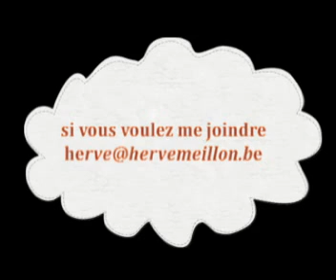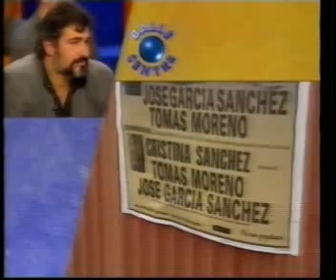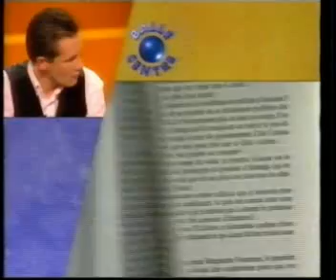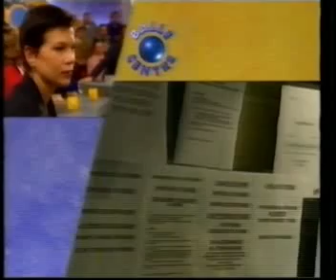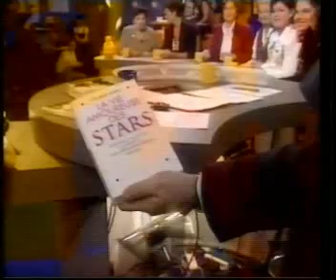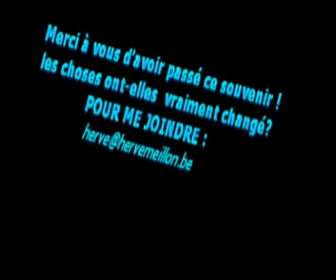BALLE AU CENTRE (la corrida , les mémoires de BB , le doc de Fun Radio)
TALK SHOW " HOMMES - FEMMES BALLE AU CENTRE"  6 hommes et 6 femmes connus ou anonymes sont réunis pour échanger avec conviction leurs avis sur 3 sujets
 ici: la corrida , les mémoires de BB , le doc de Fun Radio